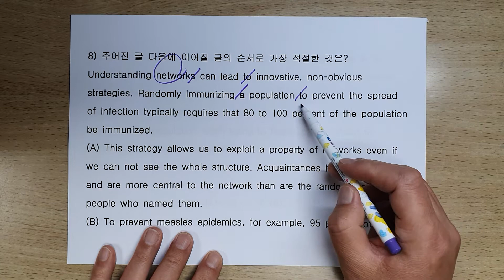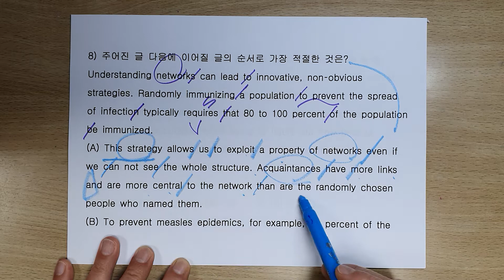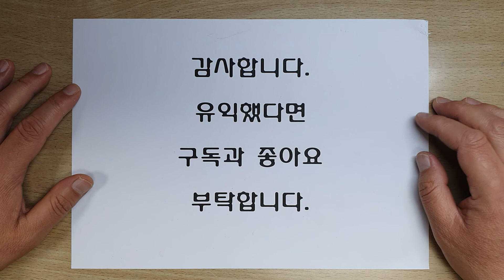7/8 공무원 경찰 영어 독해 이것만 하면 된다